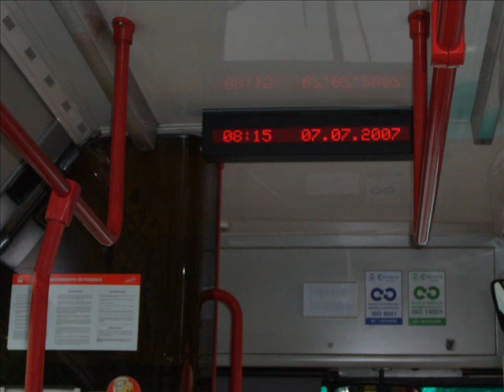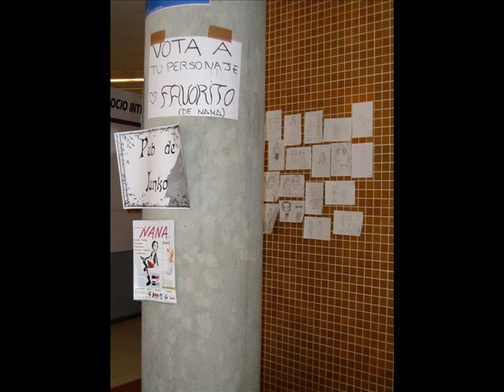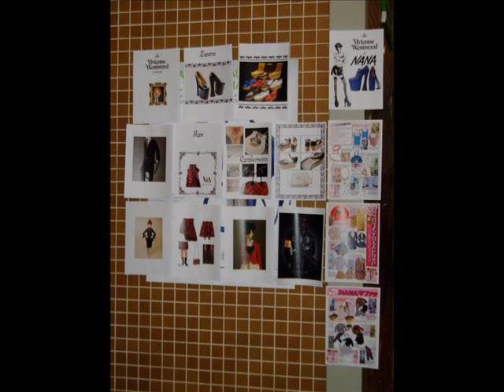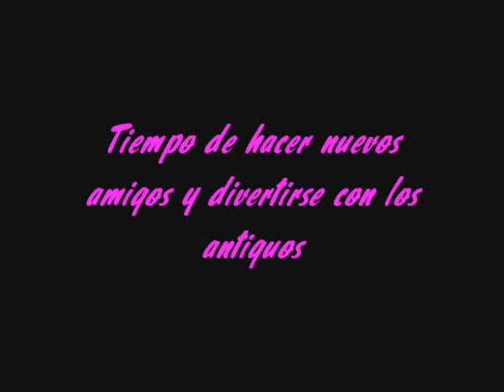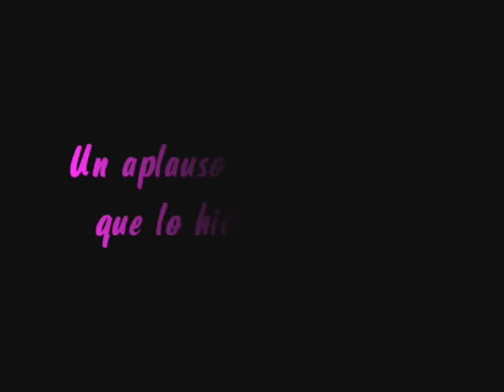Nana Day Madrid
Un recopilatorio de fotos del día 7.07.07 en Madrid